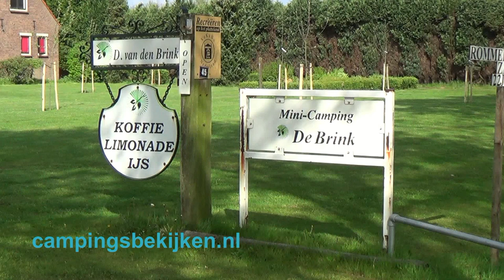Camping De Brink, Achterberg 1.02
Campink De Brink, Achterberg 1.02